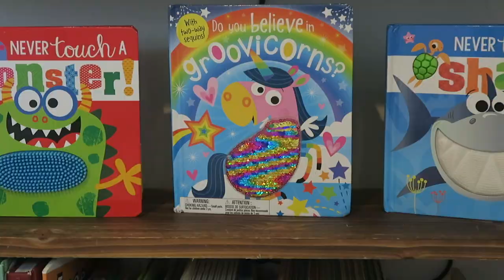DEEP CLEAN WITH ME | KIDS ROOM ORGANIZATION + DECLUTTER | EXTREME CLEANING MOTIVATION 2020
Sharing a deep clean with me and kids room organization video with you guys today! The kids' room was an absolute disaster and took me an entire day to clean. Can anyone else relate? I feel like I'm constantly cleaning and getting no where haha!

Light Fixture:

Pink Hangers:

Grey Hangers:

•POPULAR PRODUCTS•
My favorite diaper backpacks:
Miss Fong:

Amazon Store: